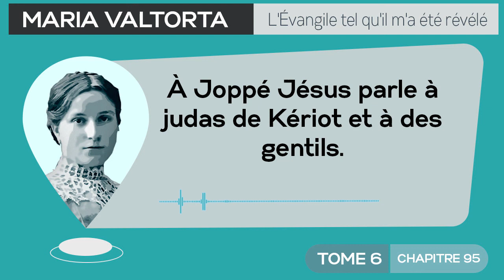Maria Valtorta | Tome 6 - Chapitre 95 : À Joppé Jésus parle à judas de Kériot et à des gentils.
*𝐌𝐚𝐫𝐢𝐚 𝐕𝐚𝐥𝐭𝐨𝐫𝐭𝐚 | 𝐓𝐨𝐦𝐞 𝟔 - 𝐂𝐡𝐚𝐩𝐢𝐭𝐫𝐞 𝟗𝟓 : À 𝐉𝐨𝐩𝐩é, 𝐉é𝐬𝐮𝐬 𝐬’𝐚𝐝𝐫𝐞𝐬𝐬𝐞 à 𝐉𝐮𝐝𝐚𝐬 𝐝𝐞 𝐊é𝐫𝐢𝐨𝐭𝐡 𝐞𝐭 à 𝐝𝐞𝐬 𝐩𝐚ï𝐞𝐧𝐬.*
*𝐋𝐞 𝐦𝐞𝐫𝐜𝐫𝐞𝐝𝐢 𝟐𝟎 𝐬𝐞𝐩𝐭𝐞𝐦𝐛𝐫𝐞 𝟏𝟗𝟒𝟒*
𝘔𝘢𝘳𝘪𝘢 𝘝𝘢𝘭𝘵𝘰𝘳𝘵𝘢 𝘥𝘪𝘵 : « 𝘑𝘦 𝘷𝘰𝘪𝘴 𝘑é𝘴𝘶𝘴 𝘢𝘴𝘴𝘪𝘴 𝘥𝘢𝘯𝘴 𝘭𝘢 𝘤𝘰𝘶𝘳 𝘪𝘯𝘵é𝘳𝘪𝘦𝘶𝘳𝘦 𝘥'𝘶𝘯𝘦 𝘮𝘢𝘪𝘴𝘰𝘯 𝘥'𝘢𝘴𝘱𝘦𝘤𝘵 𝘤𝘰𝘯𝘷𝘦𝘯𝘢𝘣𝘭𝘦 𝘴𝘢𝘯𝘴 ê𝘵𝘳𝘦 𝘭𝘶𝘹𝘶𝘦𝘶𝘴𝘦. 𝘐𝘭 𝘱𝘢𝘳𝘢î𝘵 𝘵𝘳è𝘴 𝘧𝘢𝘵𝘪𝘨𝘶é. 𝘐𝘭 𝘦𝘴𝘵 𝘢𝘴𝘴𝘪𝘴 𝘴𝘶𝘳 𝘶𝘯 𝘣𝘢𝘯𝘤 𝘥𝘦 𝘱𝘪𝘦𝘳𝘳𝘦 𝘴𝘪𝘵𝘶é 𝘱𝘳è𝘴 𝘥'𝘶𝘯 𝘱𝘶𝘪𝘵𝘴 𝘢𝘶𝘹 𝘳𝘦𝘣𝘰𝘳𝘥𝘴 𝘱𝘦𝘶 é𝘭𝘦𝘷é𝘴, 𝘲𝘶𝘦 𝘳𝘦𝘤𝘰𝘶𝘷𝘳𝘦 𝘭'𝘢𝘳𝘤𝘦𝘢𝘶 𝘥'𝘶𝘯𝘦 𝘵𝘰𝘯𝘯𝘦𝘭𝘭𝘦 𝘷𝘦𝘳𝘵𝘦. 𝘓𝘦𝘴 𝘨𝘳𝘢𝘱𝘱𝘦𝘴 𝘥𝘦 𝘳𝘢𝘪𝘴𝘪𝘯 𝘤𝘰𝘮𝘮𝘦𝘯𝘤𝘦𝘯𝘵 à 𝘴𝘦 𝘧𝘰𝘳𝘮𝘦𝘳. 𝘓𝘢 𝘧𝘭𝘦𝘶𝘳 𝘥𝘰𝘪𝘵 ê𝘵𝘳𝘦 𝘵𝘰𝘮𝘣é𝘦 𝘥𝘦𝘱𝘶𝘪𝘴 𝘱𝘦𝘶 𝘦𝘵 𝘭𝘦𝘴 𝘨𝘳𝘢𝘪𝘯𝘴 𝘴𝘦𝘮𝘣𝘭𝘦𝘯𝘵 ê𝘵𝘳𝘦 𝘥𝘦𝘴 𝘨𝘳𝘢𝘪𝘯𝘴 𝘥𝘦 𝘮𝘪𝘭 𝘴𝘶𝘴𝘱𝘦𝘯𝘥𝘶𝘴 à 𝘥𝘦𝘴 𝘱é𝘥𝘰𝘯𝘤𝘶𝘭𝘦𝘴 𝘷𝘦𝘳𝘵𝘴. 𝘑é𝘴𝘶𝘴 𝘵𝘪𝘦𝘯𝘵 𝘴𝘶𝘳 𝘴𝘰𝘯 𝘨𝘦𝘯𝘰𝘶 𝘥𝘳𝘰𝘪𝘵 𝘭𝘢 𝘱𝘰𝘪𝘯𝘵𝘦 𝘥𝘶 𝘤𝘰𝘶𝘥𝘦 𝘥𝘳𝘰𝘪𝘵 𝘦𝘵 𝘪𝘭 𝘢𝘱𝘱𝘶𝘪𝘦 𝘴𝘰𝘯 𝘮𝘦𝘯𝘵𝘰𝘯 𝘥𝘢𝘯𝘴 𝘭𝘦 𝘤𝘳𝘦𝘶𝘹 𝘥𝘦 𝘭𝘢 𝘮𝘢𝘪𝘯. 𝘗𝘢𝘳𝘧𝘰𝘪𝘴, 𝘤𝘰𝘮𝘮𝘦 𝘱𝘰𝘶𝘳 𝘵𝘳𝘰𝘶𝘷𝘦𝘳 𝘶𝘯𝘦 𝘱𝘰𝘴𝘪𝘵𝘪𝘰𝘯 𝘱𝘭𝘶𝘴 𝘤𝘰𝘯𝘧𝘰𝘳𝘵𝘢𝘣𝘭𝘦, 𝘪𝘭 𝘢𝘱𝘱𝘶𝘪𝘦 𝘴𝘰𝘯 𝘣𝘳𝘢𝘴 𝘳𝘦𝘱𝘭𝘪é 𝘴𝘶𝘳 𝘭𝘦 𝘳𝘦𝘣𝘰𝘳𝘥 𝘥𝘶 𝘱𝘶𝘪𝘵𝘴 𝘦𝘵 𝘴𝘢 𝘵ê𝘵𝘦 𝘳𝘦𝘱𝘰𝘴𝘦 𝘴𝘶𝘳 𝘴𝘰𝘯 𝘣𝘳𝘢𝘴, 𝘤𝘰𝘮𝘮𝘦 𝘴'𝘪𝘭 𝘷𝘰𝘶𝘭𝘢𝘪𝘵 𝘥𝘰𝘳𝘮𝘪𝘳. 𝘈𝘭𝘰𝘳𝘴 𝘴𝘦𝘴 𝘤𝘩𝘦𝘷𝘦𝘶𝘹 𝘷𝘰𝘪𝘭𝘦𝘯𝘵 𝘴𝘰𝘯 𝘷𝘪𝘴𝘢𝘨𝘦 𝘧𝘢𝘵𝘪𝘨𝘶é, 𝘲𝘶𝘪 𝘢𝘶𝘵𝘳𝘦𝘮𝘦𝘯𝘵 𝘢𝘱𝘱𝘢𝘳𝘢î𝘵 𝘱â𝘭𝘦 𝘦𝘵 𝘴é𝘳𝘪𝘦𝘶𝘹 𝘦𝘯𝘵𝘳𝘦 𝘭𝘦𝘴 𝘣𝘰𝘶𝘤𝘭𝘦𝘴 𝘥'𝘶𝘯 𝘣𝘭𝘰𝘯𝘥 𝘳𝘰𝘶𝘹 [...] »